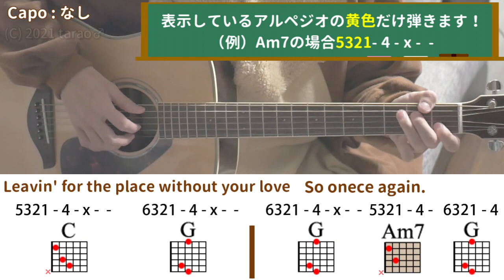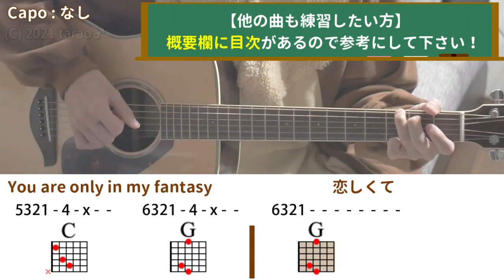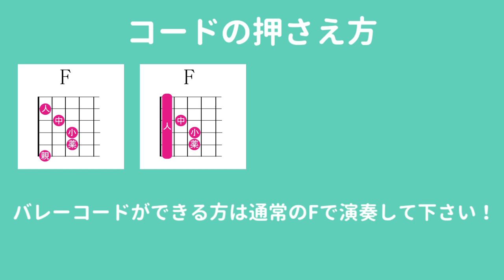M／プリンセス プリンセス／ギター弾き語り練習用動画（コード／ストローク／歌詞）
「プリンセス プリンセス」さんの「M」のギター弾き語り練習用動画です。

★ギター用のオススメ商品はこちら★